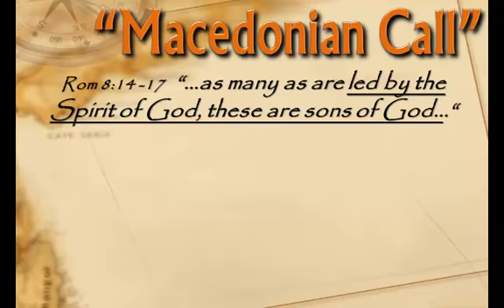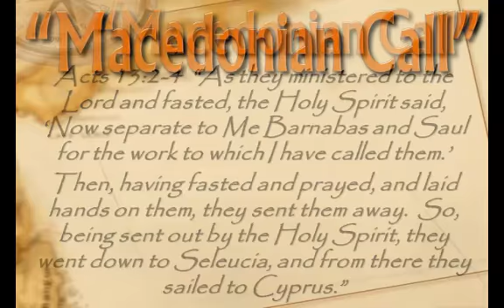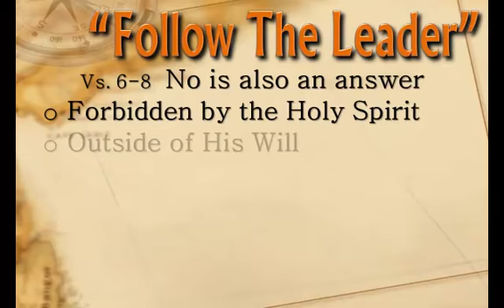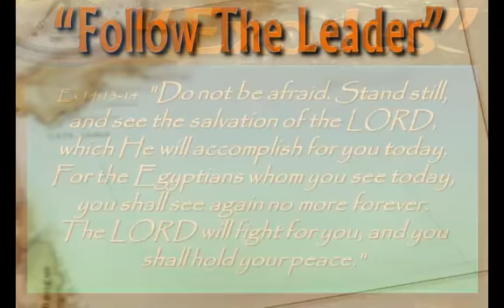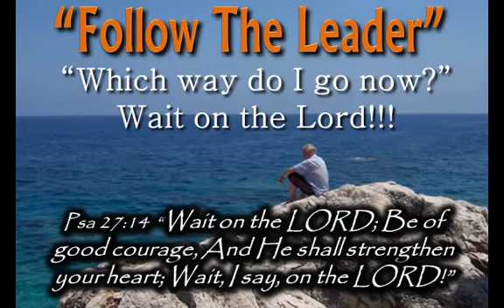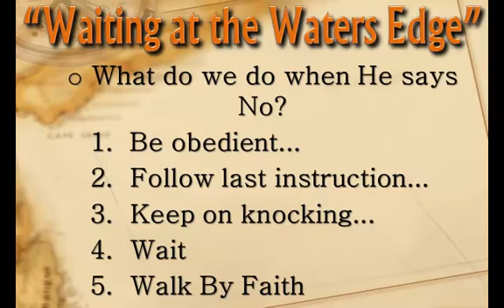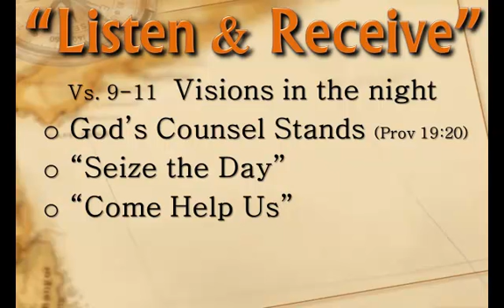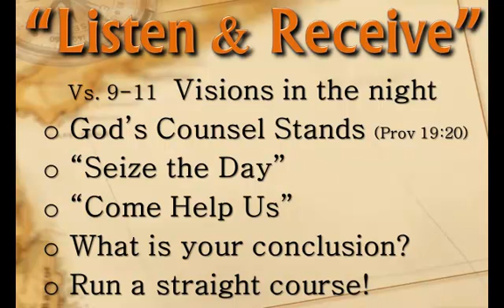Acts 16:6-11 "Macedonian Call"